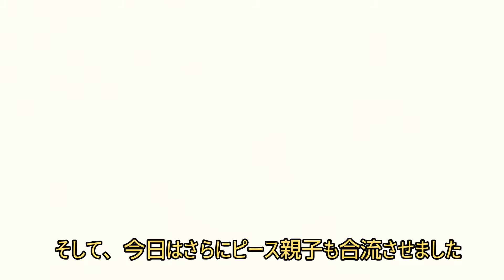【ポニーの赤ちゃん】2組の親子を合流させました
今日はピース＆七星　三日月＆美守　この親子を合流させました。
三日月の世渡り上手な性格のおかげで上手くいきました。